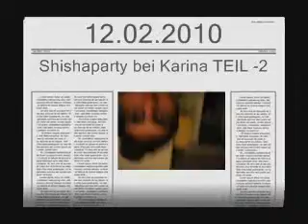Shisha Party bei Karina